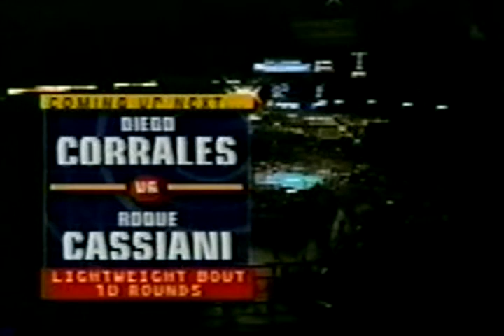Diego Corrales vs. Roque Cassiani.LW.2003.02.22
Chico, on the comeback trail after his devastating loss to Mayweather, takes on Cassiani in Memphis!